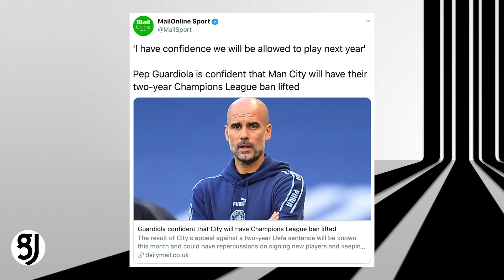JUVENTUS NEWS 5 JULY | RONALDO BUFFON & +7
• Juventus +7pts
• Juve Torino 4-1
• Ronaldo first free kick goal
• Buffon breaking Serie A record 648
• Lazio Milan 0-3